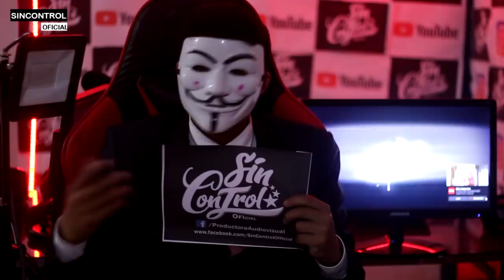ULTIMO MINUTO ALAN GARCÍA VIV0 FUE VISTO EN UNA AEROPUERTO (BARATA LO DELATA) 😱 SALE TODO A LA LUZ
***NUESTRO CONTENIDO***

►VideosReacciones 100%
►Skechs 50%
►Story Time Historias Reales 100%
►Comedia 100%
►Criticas 100%